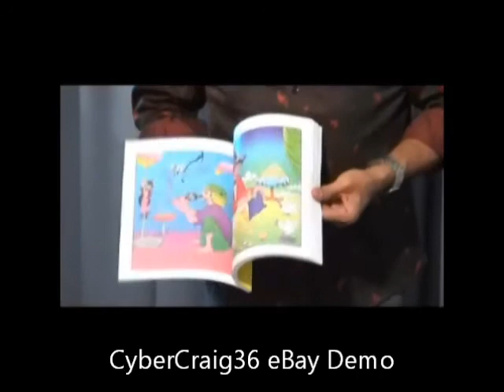Magic Colouring Book Big Stage Magic Trick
Check out my eBay items I might still have some of these books for sale.